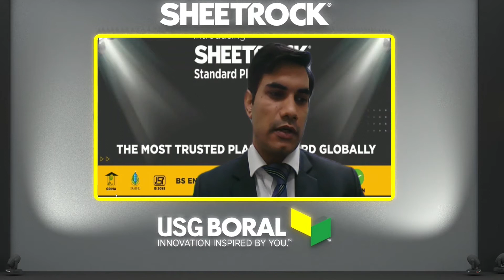Q&A Session Part - 3 | Mr. Kanchan Kumar Sirpal and Mr. Abhinav Luthra | Sheetrock Launch